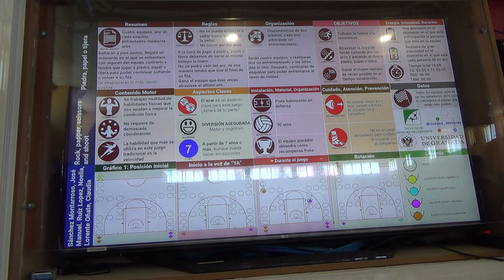Piedra, papel, tijera, 6R 00189